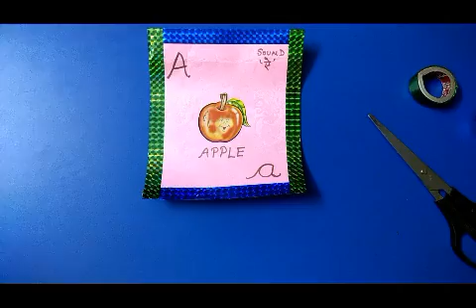Easy flash card making idea at home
How to Make Flash Cards At Home || Flash Cards Making Idea

Flashcards are a valuable tool for preschoolers, helping to promote early learning in an engaging and interactive way. These simple, colorful cards can introduce children to essential concepts such as numbers, letters, shapes, colors, animals, and everyday objects. Flashcards can help develop vocabulary, boost memory, and improve cognitive skills by making learning fun. For example, letter flashcards help children recognize the alphabet, while number flashcards promote counting and numerical understanding. Flashcards with pictures of animals or common objects also help children learn to associate words with images, improving both their language skills and visual recognition. The repetition of flashcard games enhances retention and makes it easier for children to recall information. Using flashcards in short, frequent sessions allows kids to stay focused and motivated. Additionally, flashcards can encourage interactive learning when used in group settings or with a caregiver, promoting social skills, turn-taking, and communication. As children progress, flashcards can be adapted to teach more complex concepts such as basic math or even simple sentences, laying the foundation for future academic success. Overall, flashcards are a versatile and effective tool for preschool learning, fostering curiosity, independence, and a love for education.

your quaries:-
How To Make Handmade Flashcards | Easy Flashcards Making Idea
Handmade Flashcards | The Best Way To Make Flashcards
Make Your Own Flashcards! | A Simple And Easy Way To Make Flashcards
How To Make Handmade Flashcards | Easy And Fun Flash Cards Making Idea
Handmade Flashcards | Easy And Fun Flash Cards Making Idea
flash cards
flash cards kaise banate hain